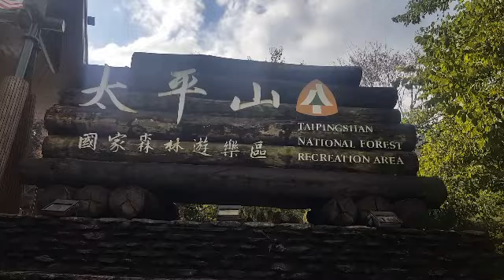Vlog #5 TAIPINGSHAN NATIONAL FOREST RECREATION AREA/ YILAN TAIWAN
Hi guys another Day off day another vlog thanks for always watching my videos. Yilan taiwan super cold stay safe and warm.